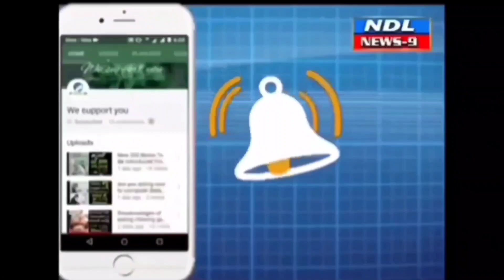ఆ వార్డులో అధ్వాన రహదారులు డ్రైనేజ్ సమస్యలతో తీవ్ర ఇబ్బందులు..!nandyal news 9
Nandyal news 9 నంద్యాల స్థానిక ఆరో వార్డు జగజ్జనని కాలనీల వాసులు అధ్వాన రహదారులు, సమస్యలతో తీవ్ర ఇబ్బందులు పడుతున్నారు. ఈ కాలనీల్లో అంతర్గత రహదారులు పూర్తి శిథిలమైన నడిచేందుకు వీల్లేకుండా ఘోరంగా ఉన్నాయి. వర్షాలు పడితే, వరదలొస్తే బురద గుంటల్లో రాకపోకలు సాగించలేక నరకయాతన అనుభవిస్తున్నారు.